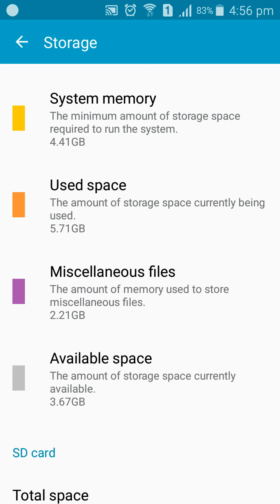How to Solve Hang and Slow running problem in Phone